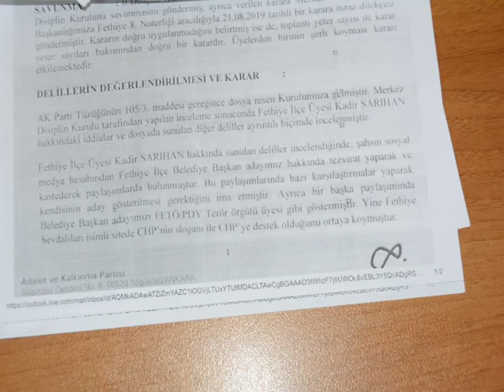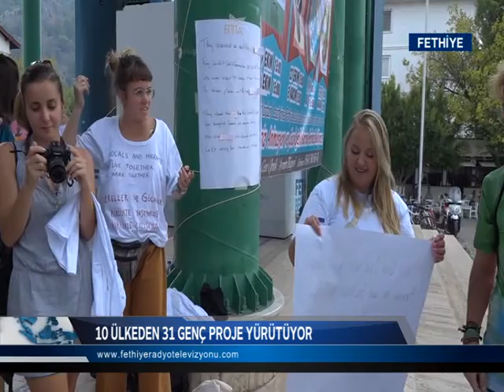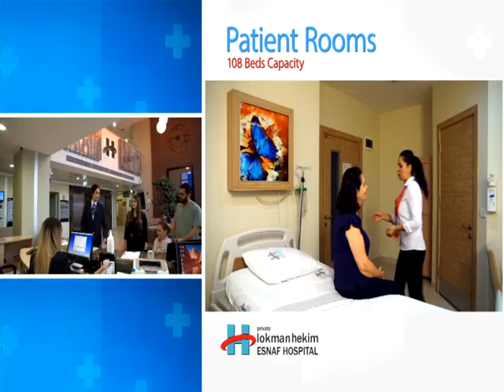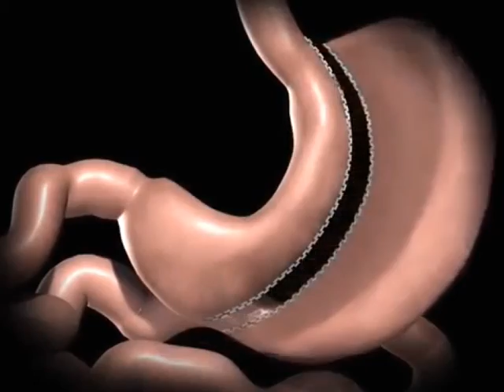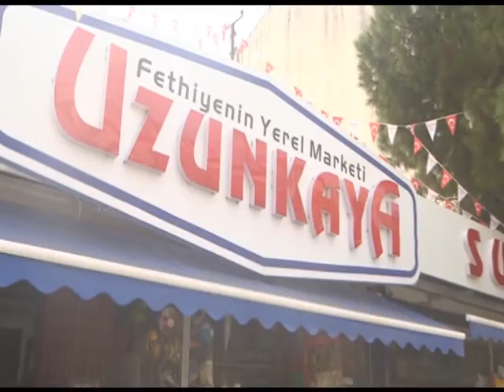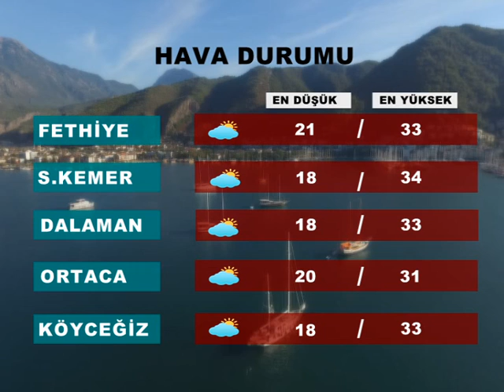16 EKİM FRT ANA HABER